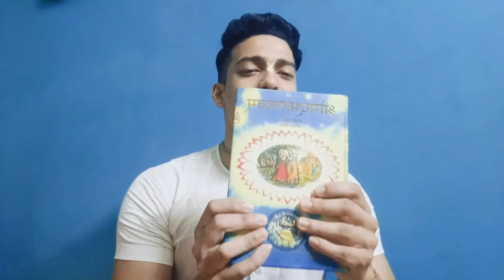Boundless Glories Of Srimad Bhagavatam‼️Bhadra Purnima Special✨ No Need To Read Any Other Scriptures